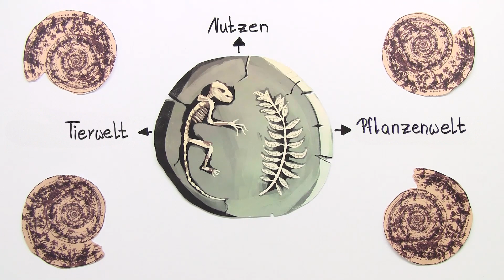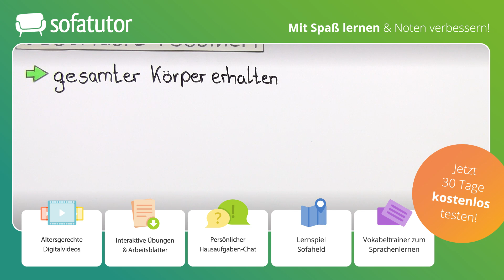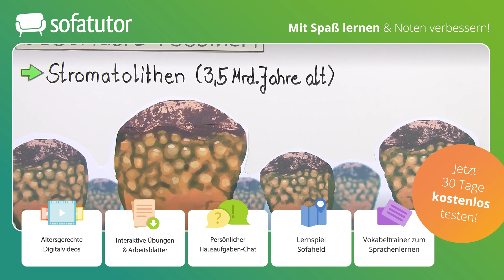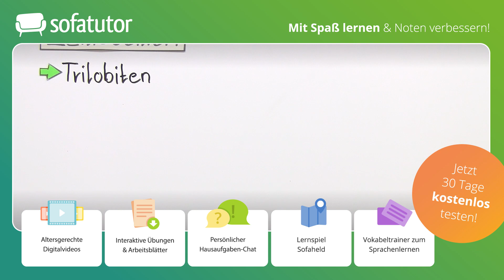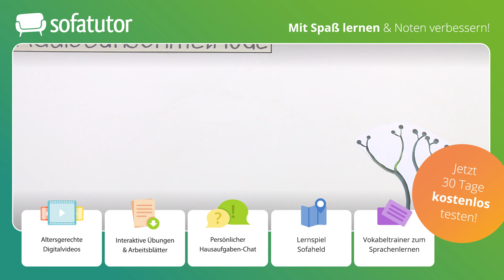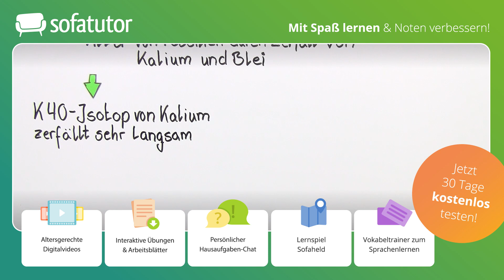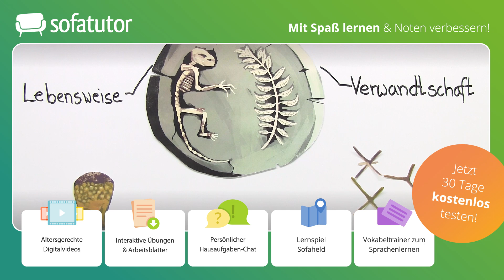Fossilien – Entstehung und evolutive Bedeutung einfach erklärt – Biologie 9. - 13. Klasse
Du möchtest mehr zum Thema Entstehung Von Fossilien Kindgerecht Erklärt lernen, dann klicke
Alles zur Thematik Fossilen Entstehung schnell und einfach erklärt!